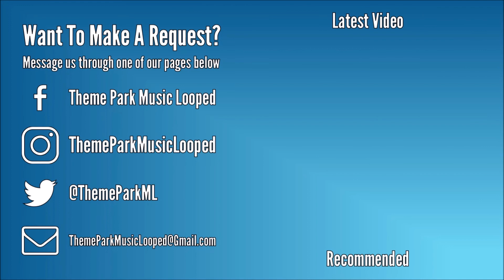Walibi Holland - Goliath Complete Soundtrack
This is Goliath's Complete Soundtrack from Walibi Holland.

Walibi Holland.
X-Ray Dog.
Jesper Kyd.
Audiomachine.
Immediate.